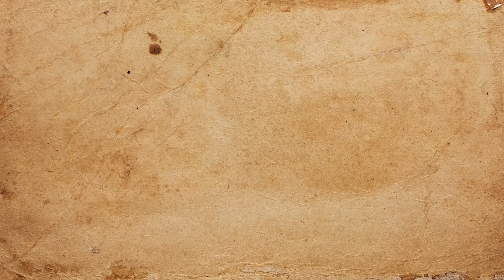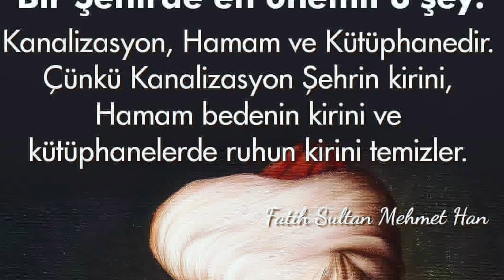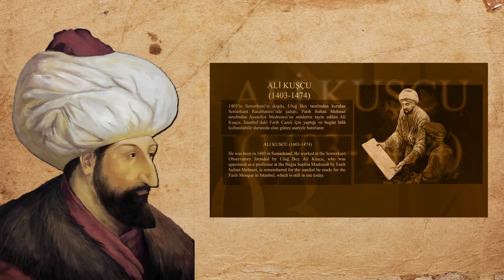Hristiyanların Gözünde FATİH SULTAN MEHMET HAN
Yabancıların gözünde, Avrupa ve Hristiyanların Dünyasında Fatih Sultan Mehmet nasıl bir karakter, bizler gibi büyük bir komutan olarak mı görüyorlar yoksa bir zalim olarak mı?

Videolar yayınlanır yayınlanmaz haberdar olmak için bildirim zilini açmayı unutmayın!
BİRBİRİNDEN İLGİNÇ VİDEOLARIN BULUNDUĞU
OYNATMA LİSTELERİNE GÖZ ATIN LÜTFEN:

Merhabalar,
Kanalımda siyaset, politika, gündem hakkında son dakika haber ve yorumları ile trend olmuş güncel konular hakkında haberler ve çeşitli bilgiler bulabilirsiniz. Ayrıca kanalımda ağırlıklı olarak tarih videoları yer almaktadır. Türk tarihi ve özellikle Osmanlı tarihi alanında gerçek, çok yönlü ve objektif bilgiler sunmaya çalışıyorum.
Bunun haricinde "İnanılmaz Gerçekler" kanalında; şaşırtıcı hikayeler, birçok konuda birbirinden gizemli, tuhaf, garip bilgiler içeren videolar da bulabilirsiniz.
Gerçek, tarafsız, ilginç ve eğlenceli bilgiler için,
Lütfen takipte kalın...